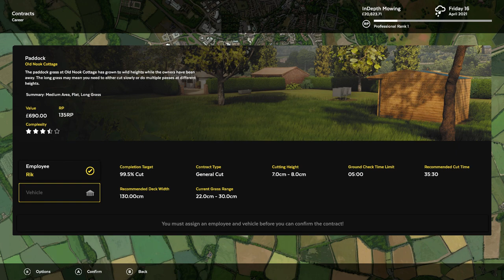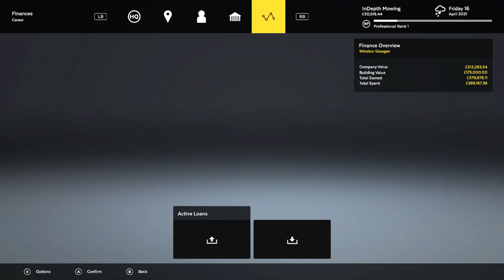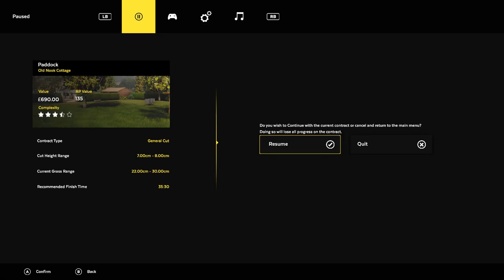Lawn Mowing Simulator Review on Xbox Series X